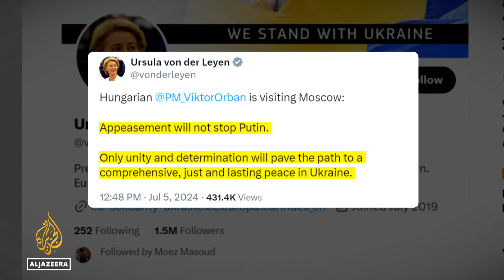Hungary’s Orban meets Putin in Russia, defying EU leaders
Hungarian Prime Minister Viktor Orban met Russian President Vladimir Putin in Moscow, with no mandate from the European Union.

Al Jazeera's Aksel Zaimovic reports.